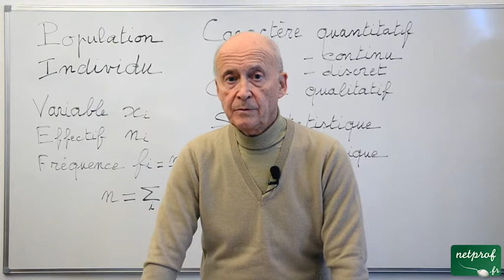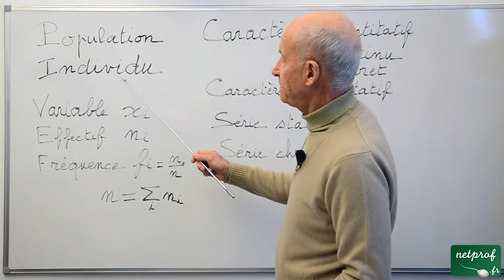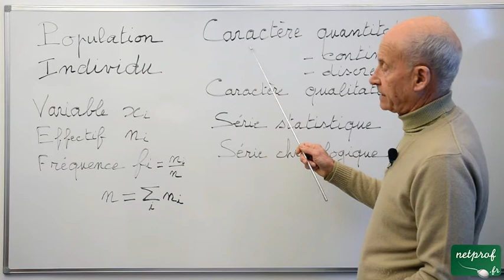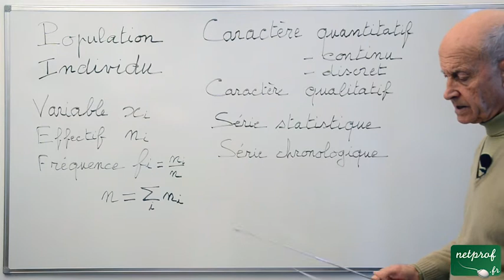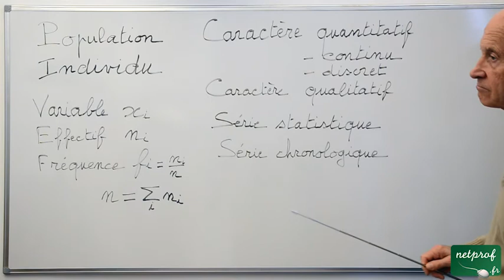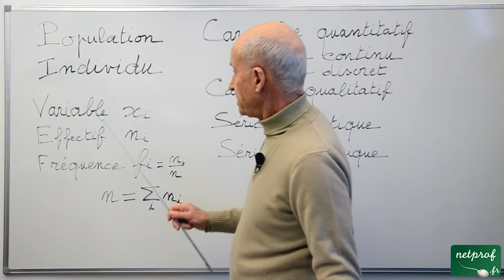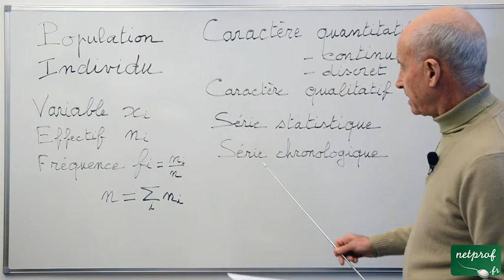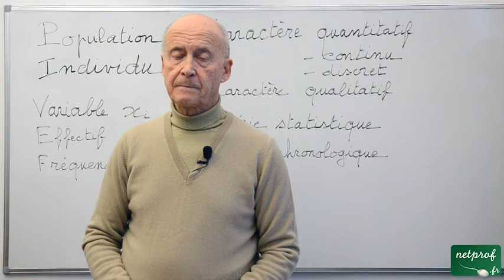07 Statistiques Seconde : Définitions, population, variable, caractère qualitatif, quantitatif